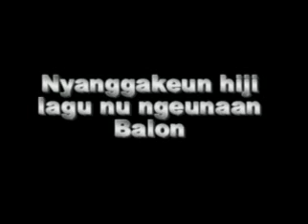Jayus - Balonku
Sim kuring mah duka ku naon meni resep kana balon sareng sagala hal nu jiga balon...heuehuue